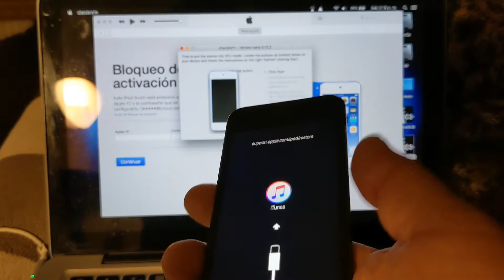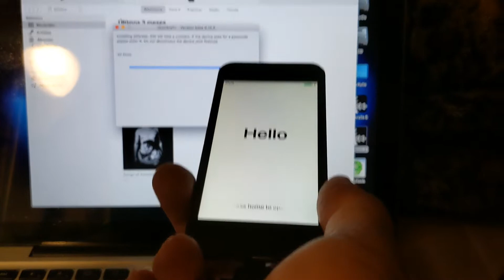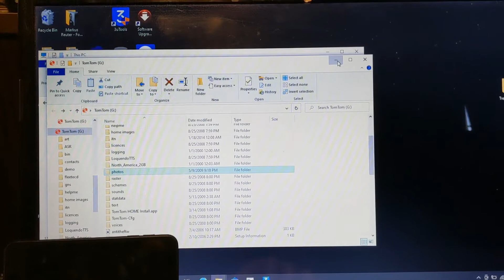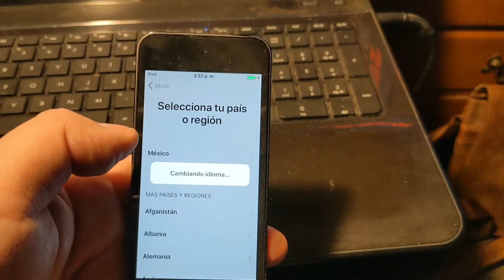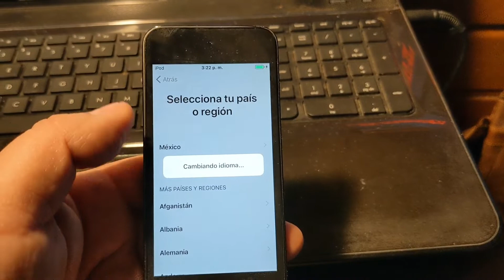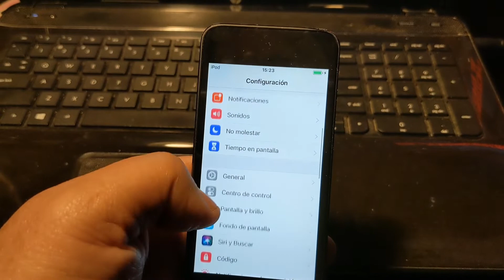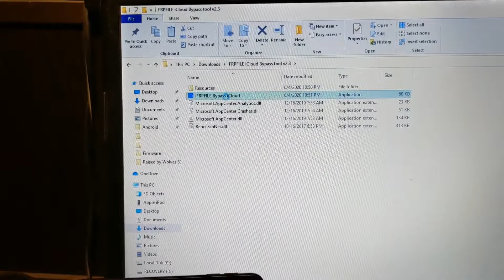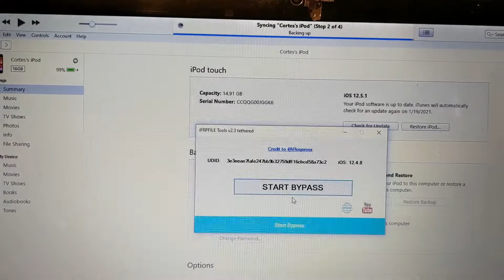iPod Touch 6ta gen iCloud Bypass F3ARRA1N Checkrain iFRPFILE en Windows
para Windows:
F3ARRA1N:
F3aRra1n.com
iFRPFILE: